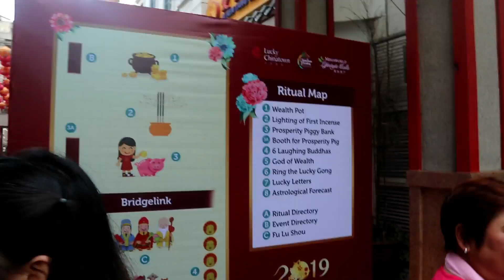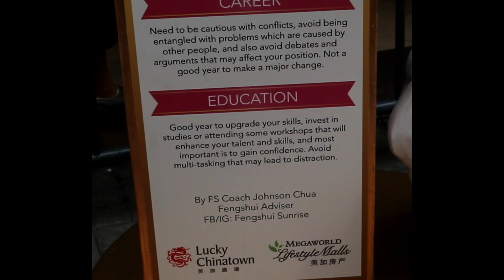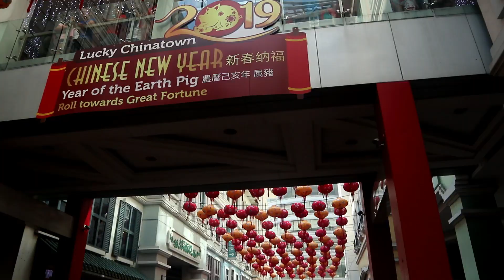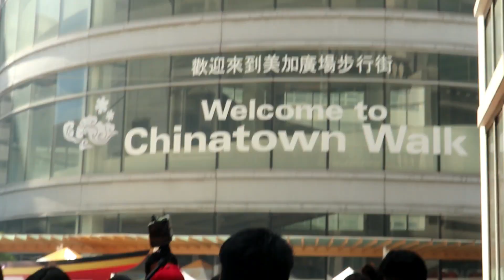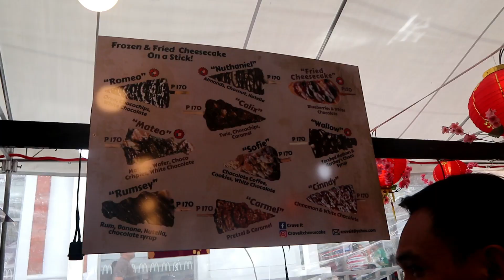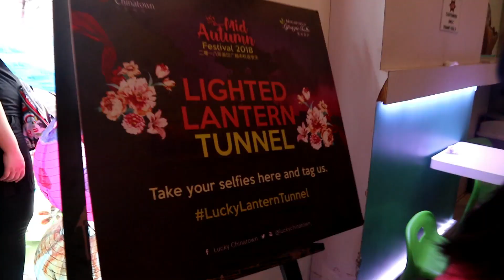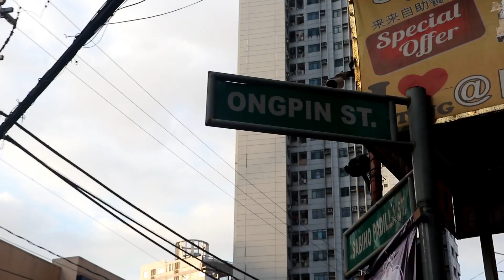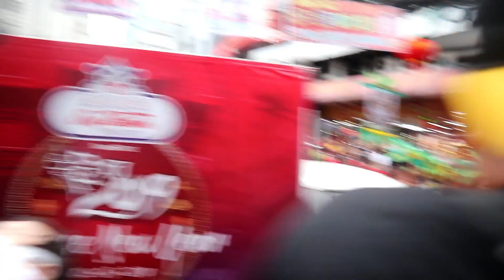ANONG GANAP SA BINONDO?!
Second time ko maki-celebrate ng chinese new year dito!